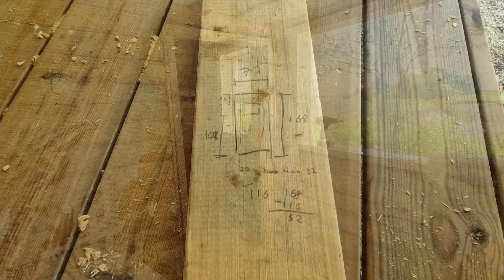Log sauna/cabin, making inner roof and doors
Building log sauna, making inner roof and doors from scratch.

Turn on subtitles if you want some explanations!

00:00 Intro
00:15 Indoor ceiling
01:39 Chimney fire protection
03:00 Threshold making and installation
05:33 Making and installing door frames
07:49 Making doors from scratch
12:42 Winow frames installed.
14:01 Ready window and door!